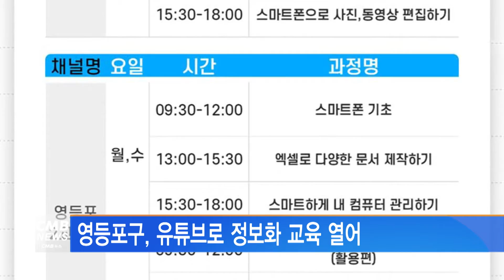[서울뉴스]영등포구, 유튜브로 정보화 교육 열어